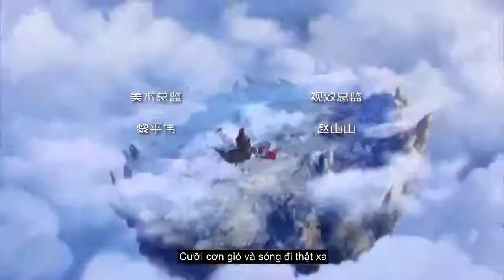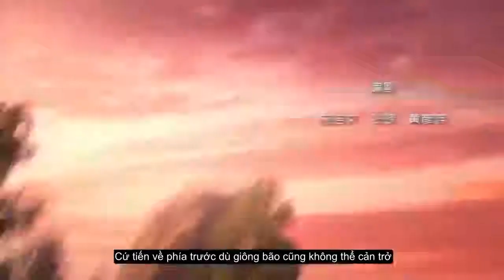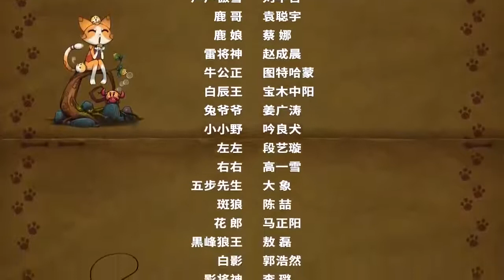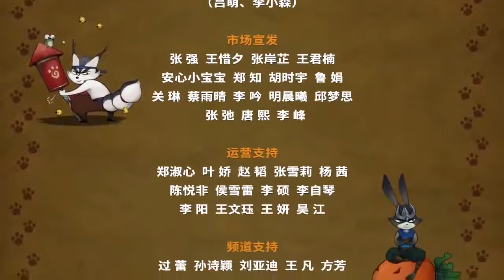Tiểu sử đại binh Vạn Lý Trường Thành T28